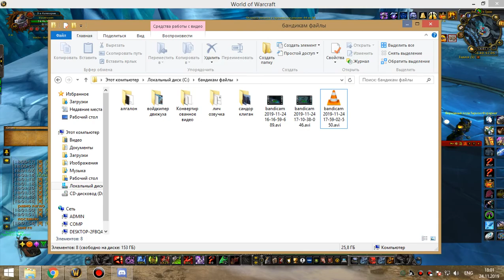3я часть валя, синдра и лич по кд цлк 25г бдк 24 11 19